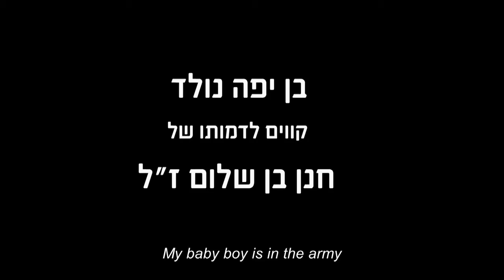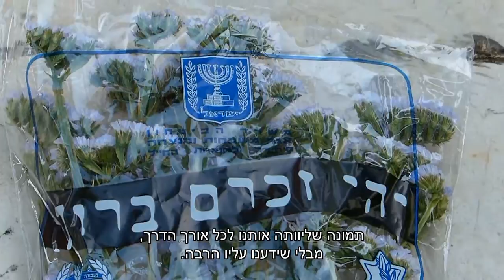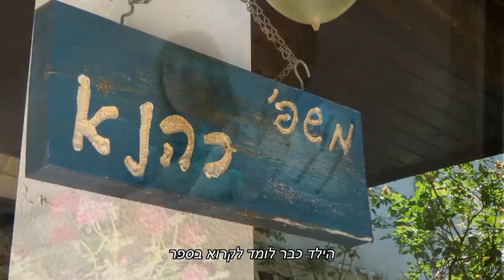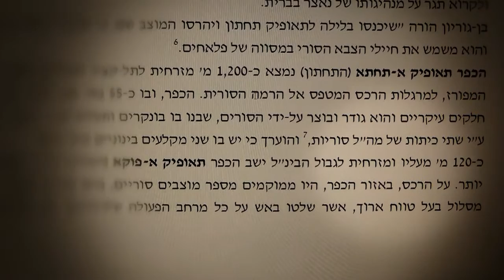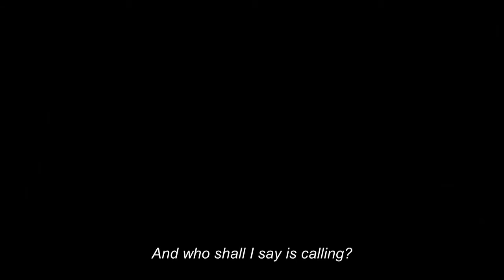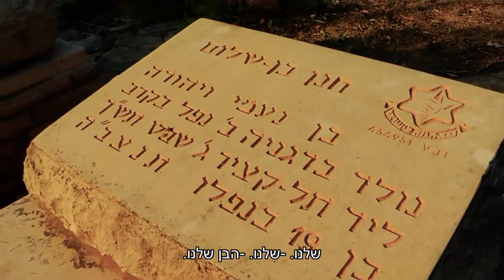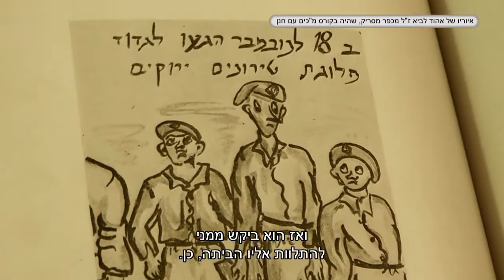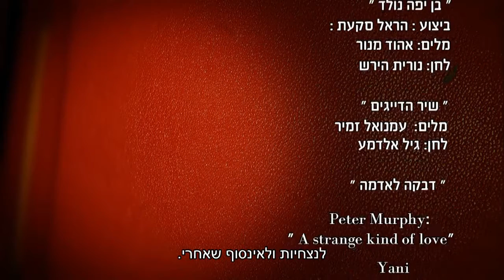עידן הפקות- בן יפה נולד - חנן בן שלום ז"ל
סרט זכרון לחנן בן שלום ז"ל שנפל בשנת 1960 בקרב על תאופיק.